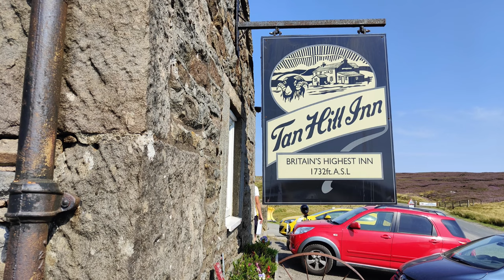Back Road: The best roads in the Yorkshire Dales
Join us for an amazing day riding the back roads around the Yorkshire Dales. We start in Kettlewell riding north to Leyburn then up and over the moor to Tan Hill Inn. From there we ride south along Buttertubs Pass to end our ride on the banks of the River Wharfe in Yokenthwaite. See if you can spot Shaun the Sheep.

We did have some problems with sound recording from our crash helmets so have added subtitles for your convenience.